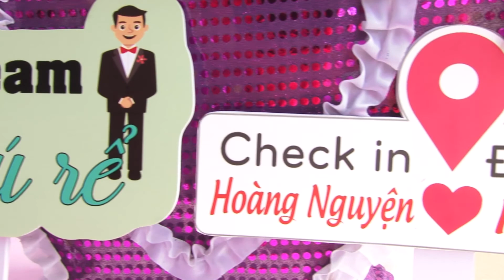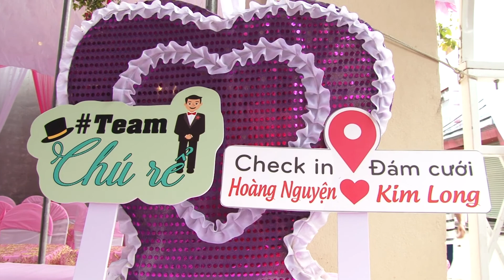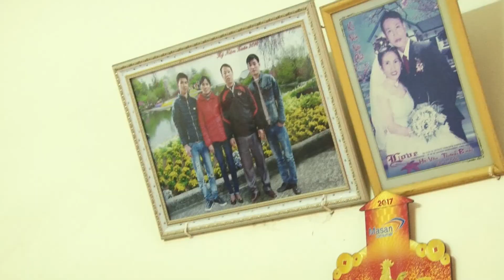Tiệc Cưới Đức Long & Hoàng Nguyện [Ngọc Trường Camera]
Quay phim cưới hỏi, hiếu hỷ, lễ hội.
Quay phim sự kiện khai trương cửa hàng, công ty
Quay phim hội nghị, hội thảo, lễ tổng kết
Quay phim sự kiện sử dụng flycam.
Đội ngũ chuyên nghiệp, giàu kinh nghiệm.
Thấu hiểu được nhu cầu của khách hàng ngày càng cao và đa dạng, vì vậy chúng tôi cho ra nhiều gói dịch vụ
quay phim & chụp hình, Để đáp ứng được tất cả những yêu cầu từ đơn giản đến phức tạp của khách hàng.